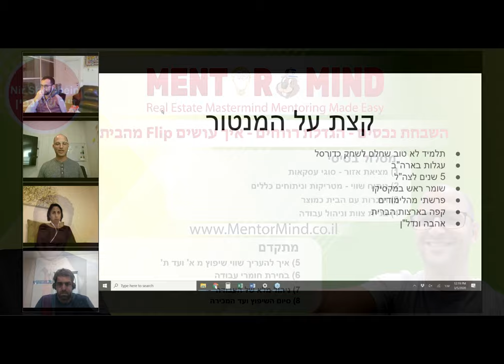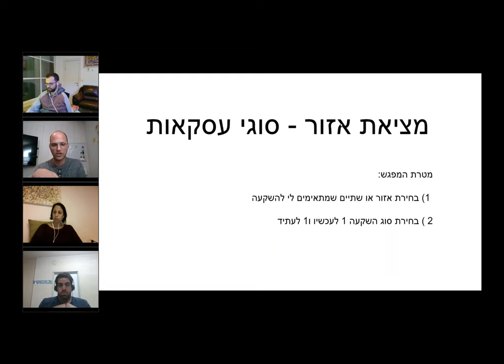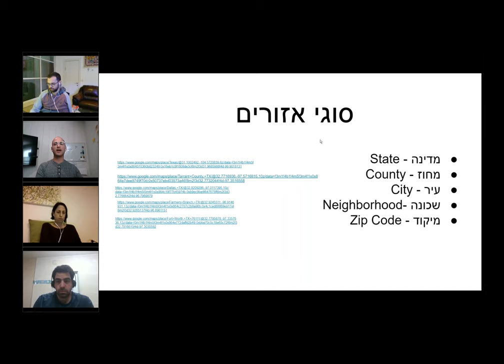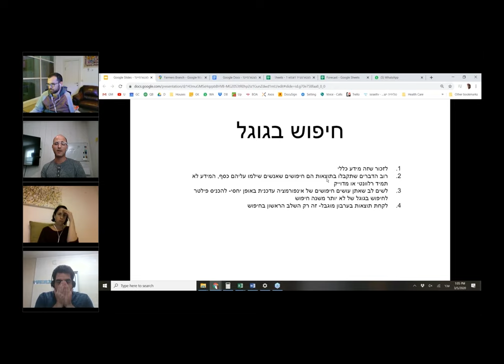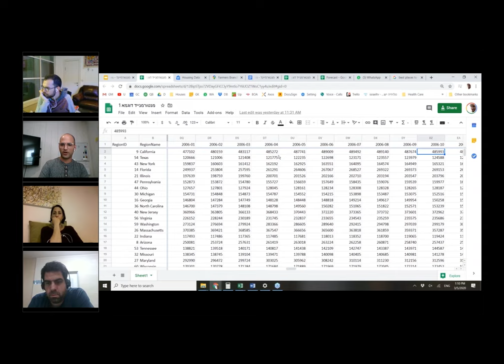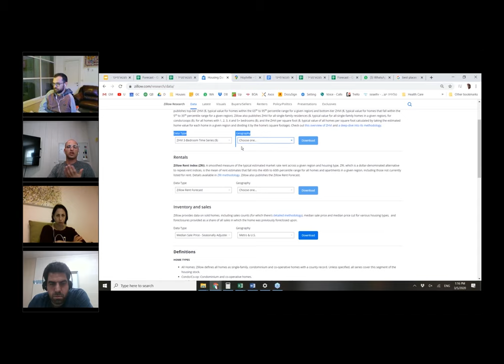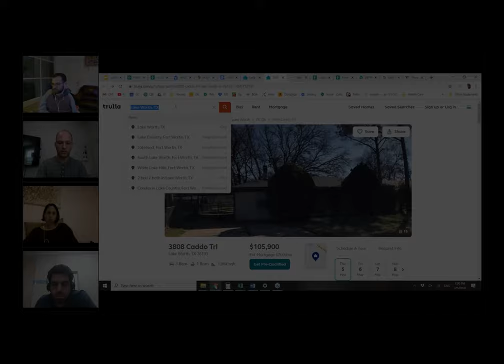מנטורמיינד עם ניר שיינביין - עשר דקות מתוך מפגש 1 מתוך 8 - מציאת איזור - סוגי עסקאות